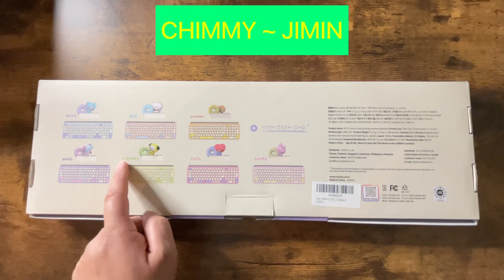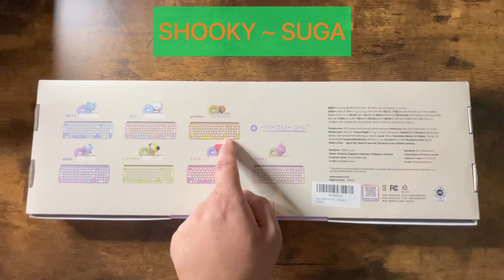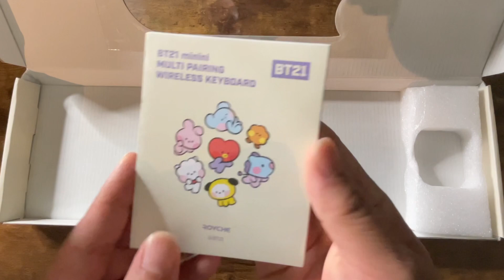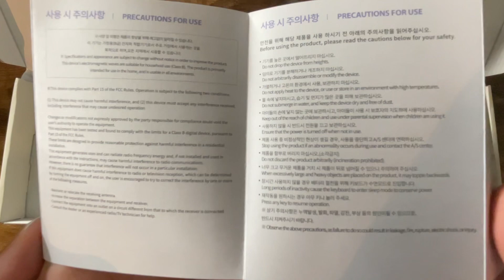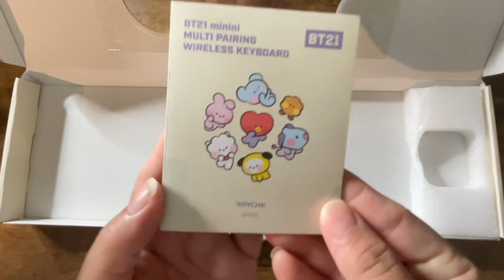ASMR UNBOXING of BT21 COOKY Keyboard ⌨️ 😌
Would you like to me to get the other BT21 keyboards?

We Purple you BTS & BTS Army! 💜🫰💜

💜Your Fellow BTS Army,
The Velas - Shari & Jacob + Grandma Army